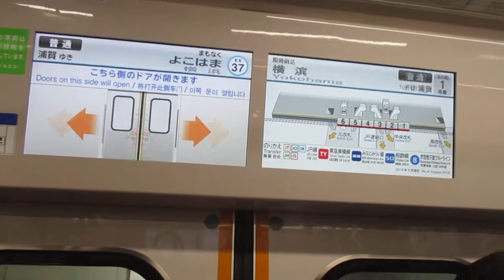【東洋IGBT-VVVFインバーター】京急本線普通浦賀行き京急新1000形1661編成6両走行音 神奈川新町→横浜